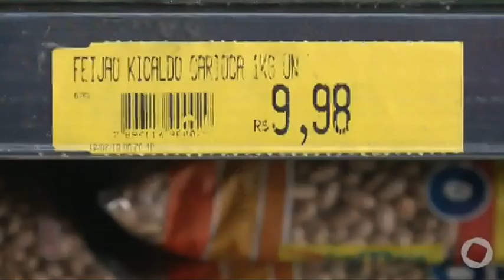Tambaú Notícias -Alta no preço do feijão assusta consumidores na capital